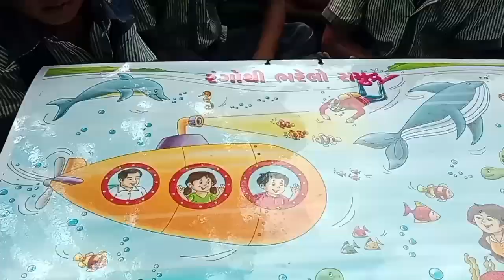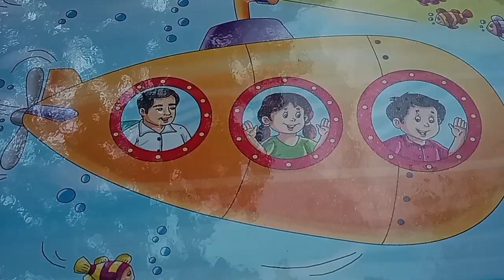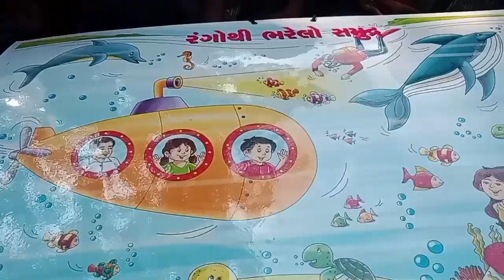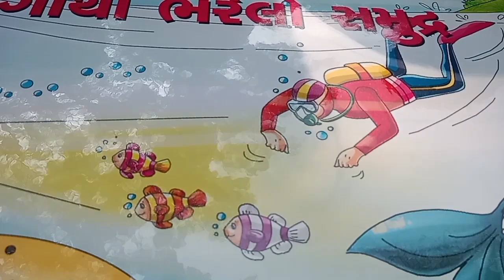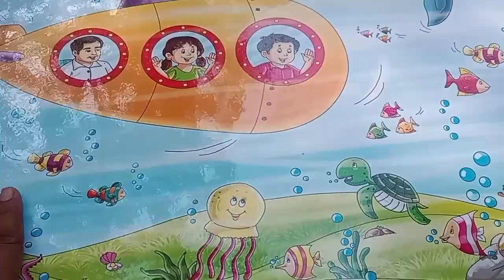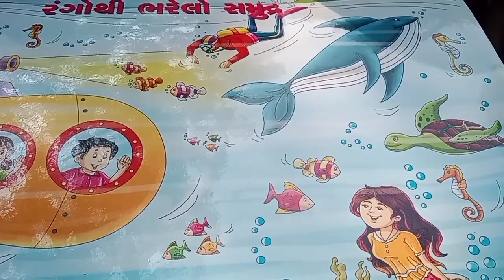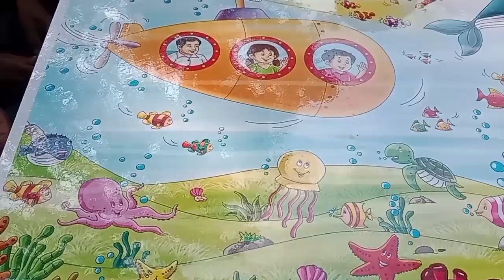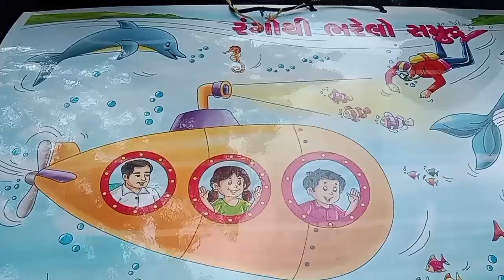પ્રજ્ઞા ધોરણ-૧ અને ૨|ગુજરાતી|Ncert ચિત્ર વાંચન પોસ્ટર|ચિત્રવર્ણન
સમગ્ર શિક્ષા દ્વારા જાદુઈ પિટારા અંતર્ગત આવેલ Ncert દ્વિભાષી ચિત્ર વાંચન પોસ્ટરનો ઉપયોગ
બાળકો સાથે બે ભાષામાં સંવાદ